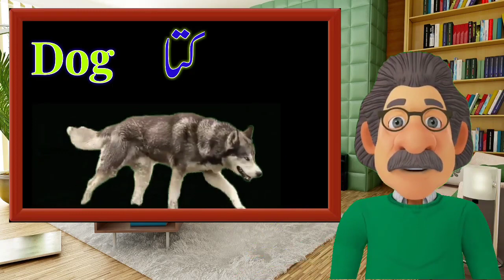Domestic animals name in english and urdu ll پالتو جانوروں کے نام انگریزی میں ll Pet animals name ll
Domestic animals name in english and urdu ll پالتو جانوروں کے نام انگریزی میں llPet animals namell

About this video:

Is video me domestic animals ke bare me bataya gaya hai

I am shamshoddin people call me in shortform shammu sir you can also call me shammu sir  I teach spoken english in urdu lso I request all of you to watch my videos and subscribe my channel and press bell
icon to get notifications please support me Thankyou

spoken english
learn english
spoken english in urdu
english speaking
english speaking course
english
daily use english sentences with urdu and hindi translation
basic english
english classes in urdu
english lessons in urdu
english vocabulary
english vocabulary in urdu
english vocabulary course in urdu
vocabulary words
vocabulary english
english words
english to urdu dictionary
aw english
learn english
aq english
english vocabulary course in hindi